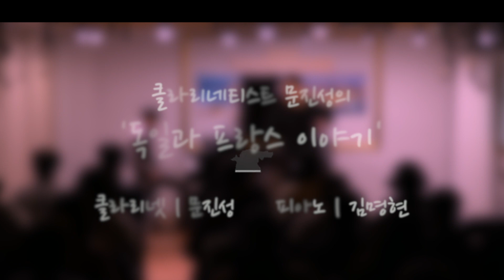[문진성 김명현] 독일과 프랑스 이야기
[프로그램]
R. Schumann - Widmung 00:13
R. Schumann - Fantasiestuecke, Op.73
     Zart und mit Ausdruck 03:08
     Lebhaft, leicht 06:08
     Rasch und mit Feuer 09:18

C. Debussy - The girl with Flaxen hair 13:16
C. Debussy - Golliwogg's cake walk 15:52
C. Debussy - Ballet 18:40
C. Saint-Saens - Clarinet Sonata in E-Flat Major op.167
     I. Allegretto 21:44
     II. Allegro animato 25:57
     III. Lento 28:01
     IV. Molto allegro 32:05

F. Poulenc Clarinet Sonata
     I. Allegro tristamente 37:06

G. Gershwin Rhapsody in blue 42:00

[연주자 프로필]

클라리넷 문진성

한국예술종합학교 졸업
피바디 음대 석사, 전문 연주자과정 전액 장학금 수혜 졸업
(James Backas Memorial 장학생, Cosimo C. Abato Clarinet 장학생)

중국 Guiyang Symphony Orchestra 클라리넷 수석역임, 관악팀장 역임
미국 Baltimore Chamber Orchestra 수석역임
미국 Baltimore Symphony Orchestra 객원수석역임
미국 The Orchestra of St. John’s 수석역임
Asian Philharmonic Orchestre Academy 수석역임
서울 윈드 앙상블 악장역임

James Winship Lewis Memorial Prize 수상
The Martha and William Bill Memorial Prize 수상

Legere Reeds 아티스트
Silverstein works New York 아티스트
Gleichweit Mouthpiece 아티스트

현) 중국 Harbin Symphony Orchestra 클라리넷 수석 (음악감독 : Muhai Tang) 계명대, 경주대, 부산대, 안동대, 연세대 출강

피아노 김명현

베를린 예술대학교 예비학교 수료 (Julius-Stern Institut UdK Berlin)
한국예술종합학교 예비학교 수료
한국예술영재교육원 수료
서울예술고등학교 졸업
한국예술종합학교 전문사과정 재학 중 도독
베를린 한스아이슬러 음악대학 기악과 피아노 졸업(HfM Hanns Eisler Berlin)

신한음악상 수상
서울예고음악상 및 공로상 수상
오르후스 국제콩쿠르, 에틀링엔 국제콩쿠르, 올덴부르그 국제콩쿠르, 중앙음악콩쿠르, 동아음악콩쿠르, 이화경향콩쿠르, 음악춘추콩쿠르, 삼익자일러콩쿠르, 한국쇼팽콩쿠르 등 국내외 1위 및 상위 입상

독일, 미국, 덴마크, 아르헨티나 등 초청 연주, 국내외 지속적인 연주활동 병행

현) 공연기획사 톤픽쳐 대표